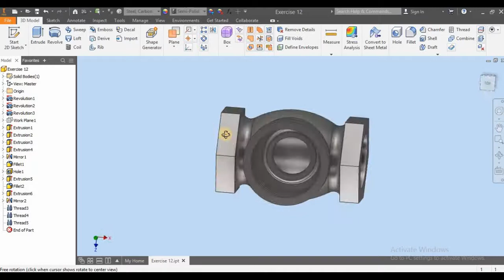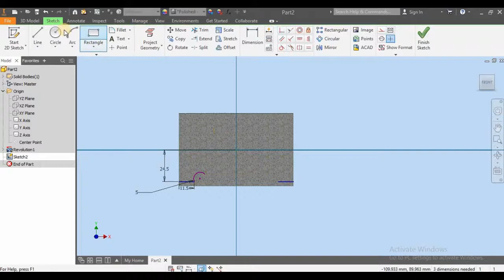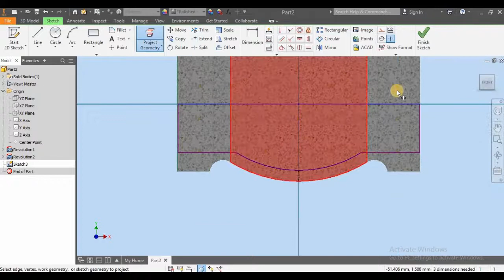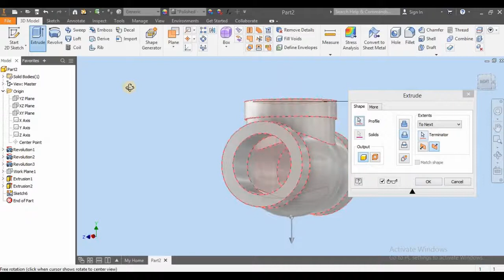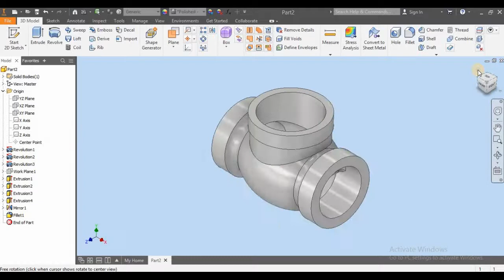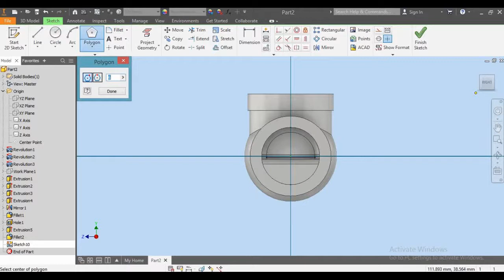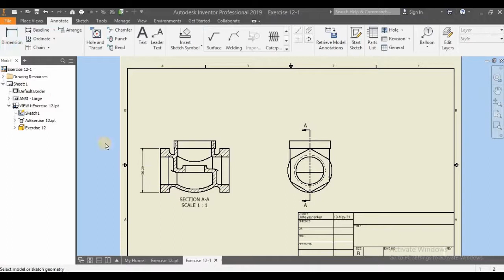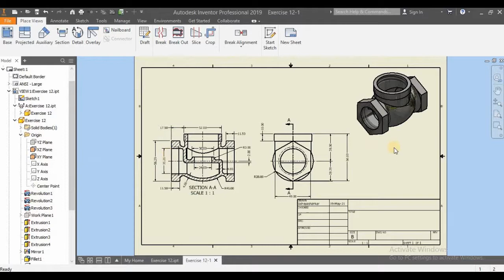Autodesk Inventor Tutorial for Beginners - Globe Valve Design - Practice Part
Welcome to Autodesk inventor & solid edge tutorial channel - Car exhaust manifold -This channel is dealing with everything about Autodesk inventor & Solid edge Beginners Tutorials – assembly And more, Click SHOW MORE Button.
Used comments
1. Autodesk inventor Extrude
2. Autodesk inventor Revolve
3. Autodesk inventor Cut
4. Autodesk inventor Hole
5. Autodesk inventor revolve cut
6. Autodesk inventor Thread
Globe valve :
A globe valve, different from ball valve, is a type of valve used for regulating flow in a pipeline, consisting of a movable plug or disc element and a stationary ring seat in a generally spherical body.
Globe valves are named for their spherical body shape with the two halves of the body being separated by an internal baffle. This has an opening that forms a seat onto which a movable plug can be screwed in to close (or shut) the valve. The plug is also called a disc or disk. In globe valves, the plug is connected to a stem which is operated by screw action using a handwheel in manual valves. Typically, automated globe valves use smooth stems rather than threaded and are opened and closed by an actuator assembly.
Body
Internal parts of a typical globe valve
The body is the main pressure containing structure of the valve and the most easily identified as it forms the mass of the valve. It contains all of the valve's internal parts that will come in contact with the substance being controlled by the valve. The bonnet is connected to the body and provides the containment of the fluid, gas, or slurry that is being controlled.
Plug or disc
The closure member of the valve, plugs are connected to the stem which is slid or screwed up or down to throttle the flow. Plugs are typically of the balance or unbalanced type. Unbalanced plugs are solid and are used with smaller valves or with low pressure drops across the valve. The advantages are simpler design, with one possible leak path at the seat and usually lower cost. The disadvantages are the limited size; with a large unbalanced plug the forces needed to seat and hold the flow often becomes impractical. Balanced plugs have holes through the plug. Advantages include easier shut off as the plug does not have to overcome static forces. However, a second leak path is created between the plug and the cage, and cost is generally higher.
Stem
Long-stemmed globe valve
The stem serves as a connector from the actuator to the inside of the valve and transmits this actuation force. Stems are either smooth for actuator controlled valves or threaded for manual valves. The smooth stems are surrounded by packing material to prevent leaking material from the valve. This packing is a wearable material and will have to be replaced during maintenance. With a smooth stem the ends are threaded to allow connection to the plug and the actuator. The stem must not only withstand a large amount of compression force during valve closure, but also have high tensile strength during valve opening. In addition, the stem must be very straight, or have low run out, in order to ensure good valve closure. This minimum run out also minimizes wear of the packing contained in the bonnet, which provides the seal against leakage. The stem may be provided with a shroud over the packing nut to prevent foreign bodies entering the packing material, which would accelerate wear.
Seat
The seat ring provides a stable, uniform and replaceable shut off surface. Seat are usually screwed in or torqued . This pushes the cage down on the lip of the seat and holds it firmly to the body of the valve. Seat may also be threaded and screwed into a thread cut in the same area of the body. However this method makes removal of the seat ring during maintenance difficult if not impossible. Seat rings are also typically beveled at the seating surface to allow for some guiding during the final stages of closing the valve.
Economical globe valves or stop valves with a similar mechanism used in plumbing often have a rubber washer at the bottom of the disc for the seating surface, so that rubber can be compressed against the seat to form a leak-tight seal when shut.

2) Solid edge tutorial assembly

4) Solid edge for beginner

5) Solid edge basic tutorials

6) Solid edge project